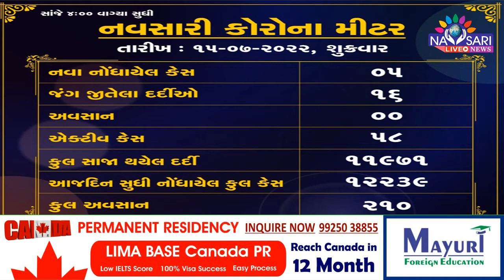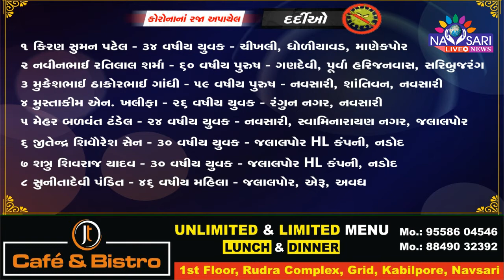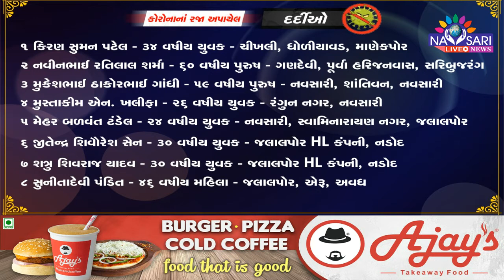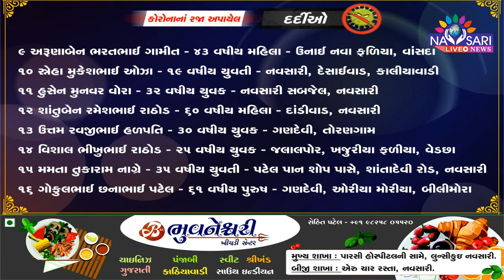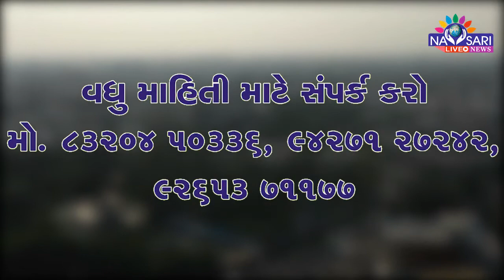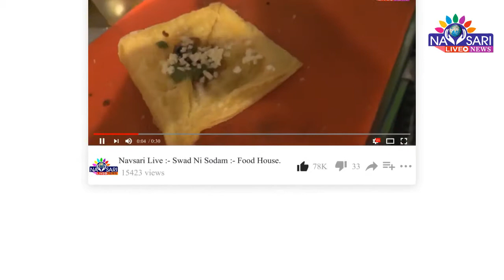Zatpat News :- 05 corona Positive Case In Navsari. Total Active Case:-58